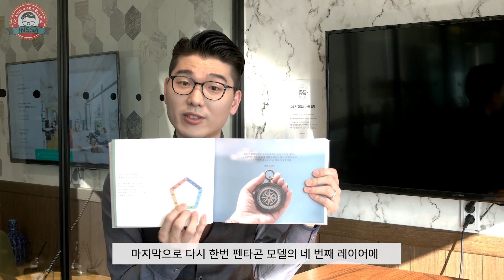셀취얼 주석영상 ③ : 세션 3 Life Tracker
AND(ft.인싸담당자)에 나오는 다양한 선배들의 방법과 이야기를 듣고
저희 AND가 함께 하겠습니다.